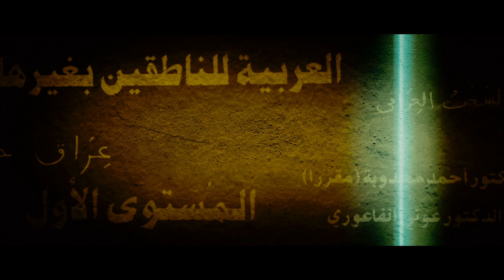Invasor - Trailer HD Español Oficial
Tras un atentado que casi le cuesta la vida, Pablo, un médico militar español destinado en una misión internacional, regresa a casa junto a su mujer y su hija. Al recuperar la memoria de lo ocurrido, Pablo sospecha que le están escondiendo información sobre las circunstancias del atentado.